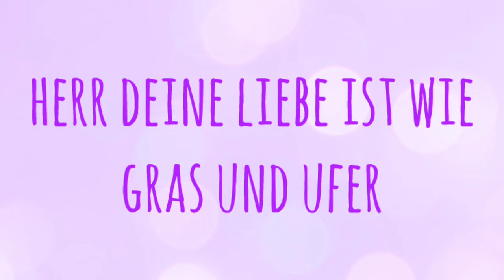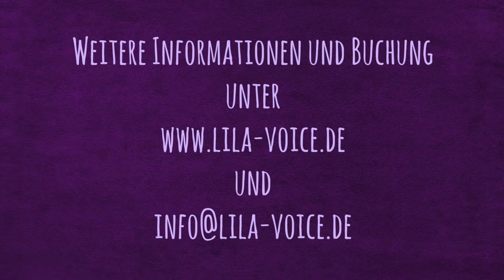Kirchenlied "Herr deine Liebe ist wie Gras und Ufer" gesungen von Lila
Sängerin Lila alias Carolin Rohrbach aus Taufkirchen bei München singt das wunderschöne Kirchenlied / Lied für die Gemeinde "Herr deine Liebe ist wie Gras und Ufer" aus dem evangelischen Gesangbuch EG653 (leider nicht im Gotteslob).

Buchen Sie Sängerin Lila auch für Ihre Hochzeit (Hochzeitssängerin für Ihre kirchliche, freie oder standesamtliche Trauung), die Taufe Ihres Kindes, Ihren Geburtstag, Weihnachtsfeier oder Firmenveranstaltung in München +100 km.

Auch im Duo "Vocal Collage" buchbar zusammen mit ihrem Ehemann, dem "singenden Pfarrer" Joachim Rohrbach:

Songtext / Liedtext / Lyrics:

Herr, deine Liebe
ist wie Gras und Ufer,
wie Wind und Weite
und wie ein Zuhaus.
Frei sind wir, da zu wohnen und zu gehen.
Frei sind wir, ja zu sagen oder nein.

Wir wollen Freiheit,
um uns selbst zu finden,
Freiheit, aus der man etwas machen kann,
Freiheit, die auch noch offen ist für Träume,
wo Baum und Blume Wurzeln schlagen kann.

Und dennoch sind da Mauern zwischen Menschen,
und nur durch Gitter sehen wir uns an.
Unser versklavtes Ich ist ein Gefängnis
und ist gebaut aus Steinen unsrer Angst.

Herr, du bist Richter! Du nur kannst befreien,
wenn du uns freisprichst, dann ist Freiheit da.
Freiheit, sie gilt für Menschen, Völker, Rassen,
so weit, wie deine Liebe uns ergreift.

Songwriter:
Deutscher Text: Ernst Hansen